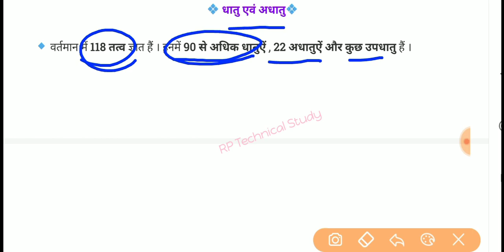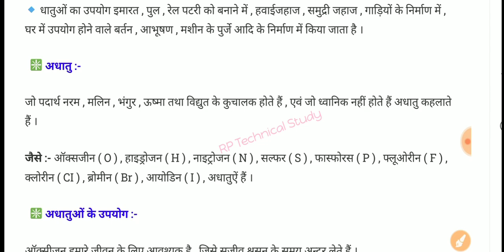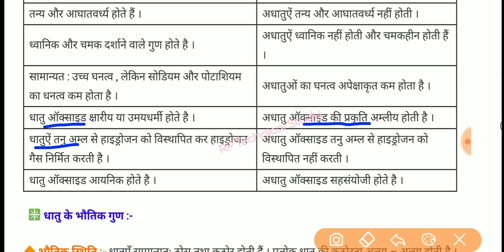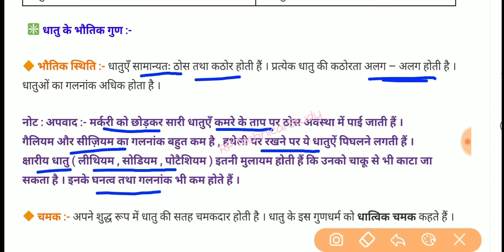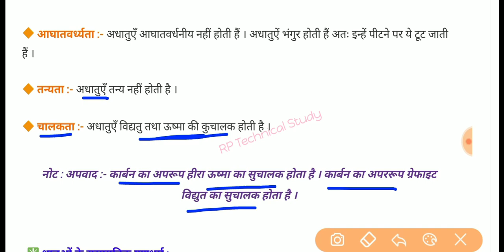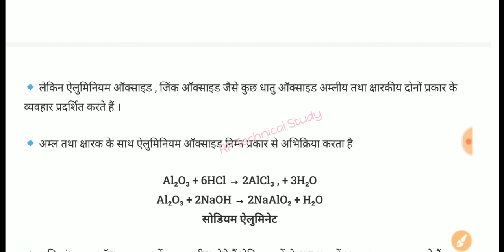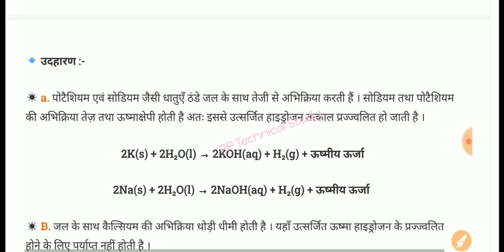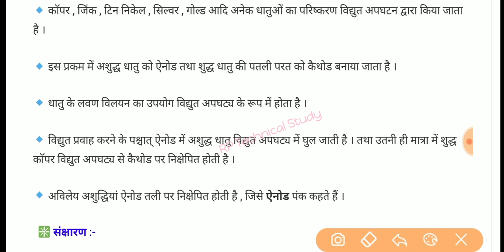धातु एवं अधातु Special For Railway Technician & ALP CBT-1 + CBT-2 EXAM 2024